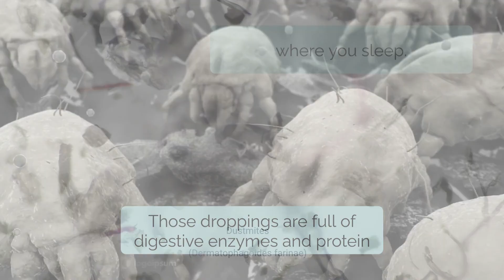Dust Mites and your Health!!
You can’t see them — but they’re there.

Millions of dust mites live inside your mattress, feeding on the skin you shed every night. Their microscopic droppings float through the air you breathe — impacting your sleep, health, and wellbeing.

In this video, we uncover the hidden truth about dust mites and mattress hygiene, explaining how poor cleaning practices can lead to allergies, asthma, and unpleasant odours in both homes and hotels.

At HygeiaSleep, we’re on a mission to raise global awareness of mattress hygiene. As the Global Authority on Mattress Hygiene, we help accommodation providers around the world implement science-backed standards, training, and certification to keep guests safe and confident.

✨What you’ll learn:

What dust mites are and how they affect your health

How mattresses become breeding grounds for bacteria and mites

Simple steps to reduce dust mites and improve sleep hygiene

Why professional mattress hygiene standards matter in hospitality

🌍 Join the Global Sleep Clean Movement
Learn more about the HygeiaSleep Membership Program and how your property can earn the HygeiaSleep Certified Badge — a mark of trust and cleanliness recognised worldwide.